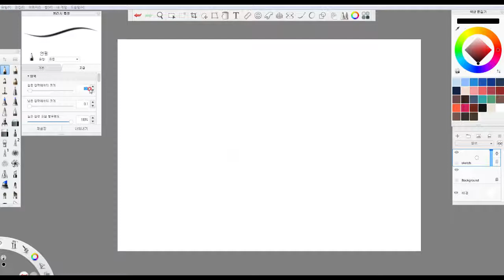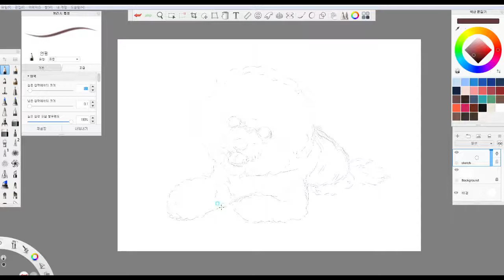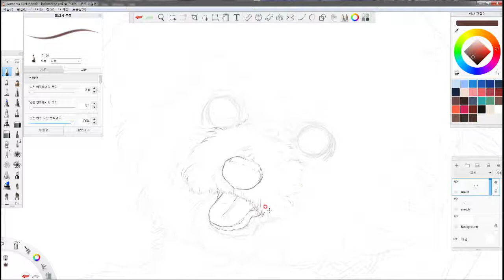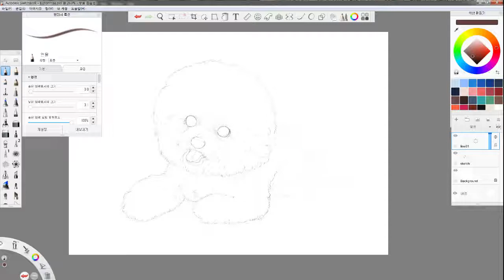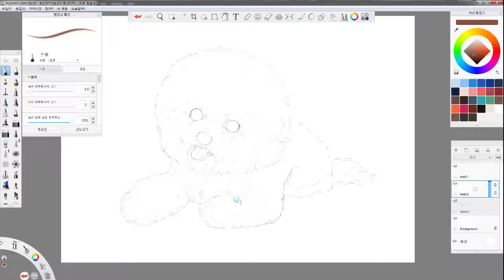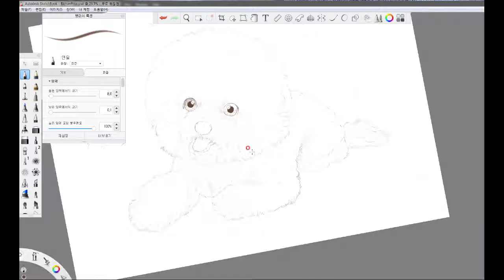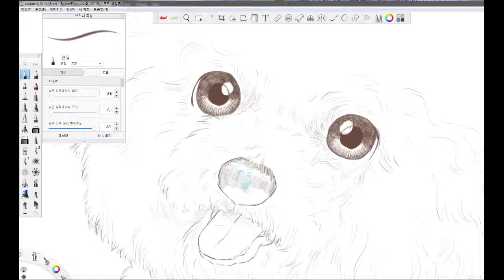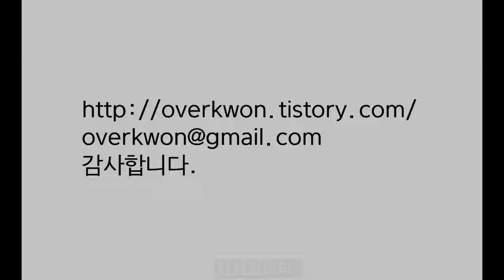[권태성(오버권)의 강아지 그리기]비숑 프리제(Bichon Frise) drawing_01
[권태성(오버권)의 강아지 고양이 그리기]영상에서는

이번 영상은 귀여운 강아지 비숑을 그리는 과정과 간단한 정보를 담고 있습니다.

감사합니다.^^

-그림 장비-
신티크

-사용한 앱-
스케치북
포토샵

-사용한 브러시-
연필-HB

[Drawing Kwon Tae-sung(overkwon)'s Dog] Bichon Frise drawing_01

Hello, I am Kwon Tae Sung, a cartoonist.
[Drawing Kwon Tae-sung(overkwon)'s Dog Cat] In the video,

I'm going to show you how to draw a dog, a cat, etc. in black and white or color.

This video shows the process of drawing cute puppy Bichon Frise and simple information.

-Picture equipment--
cintiq

-Used Apps-
sketchbook
photoshop

-Used Brush-
Pencil-HB